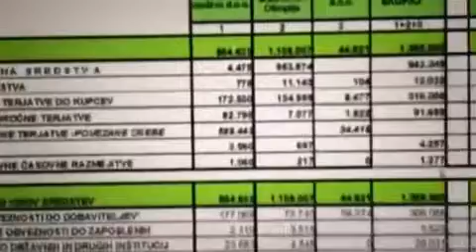Zakaj Izetu Rastoderju pravijo Kralj banan !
DERBY® Najpopularnija Banana na Svetu !  FACEBOOK profil DERBY ®